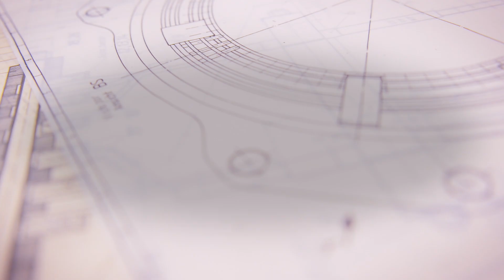Sind Sie auf der Suche nach einem vertrauenswürdigen und zuverlässigen Partner?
Unsere modularen und skalierbaren Lifecycle Serviceverträge bieten priorisierte Dienstleistungen, die durch technologisches Know-how und Digitalisierung ermöglicht werden. Unsere Angebote sind eine perfekte Kombination von Dienstleistungen, die auf die Lösung Ihrer Herausforderungen und die Verbesserung der Verfügbarkeit und Zuverlässigkeit der Anlage ausgerichtet sind.